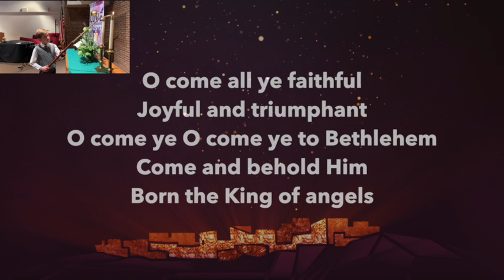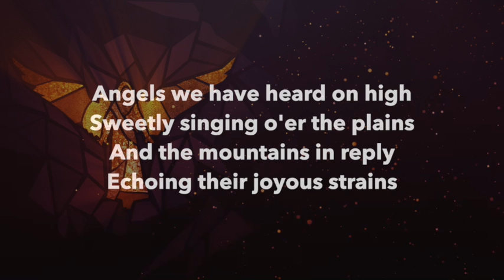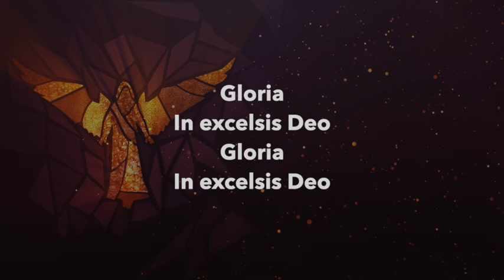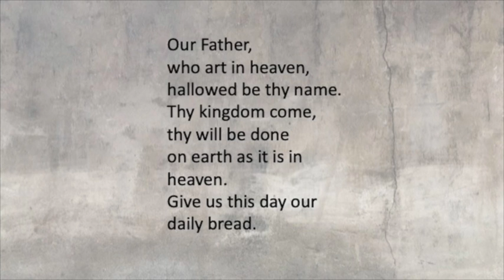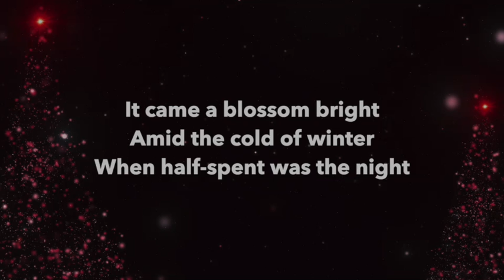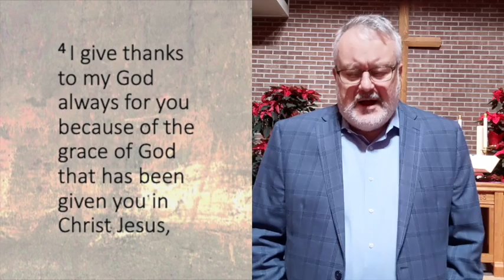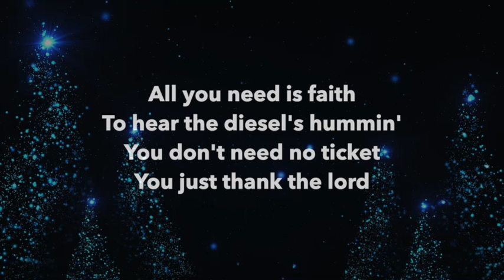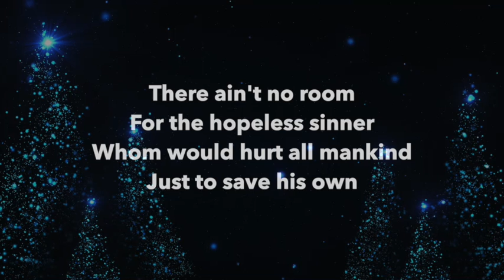December 19, 2021